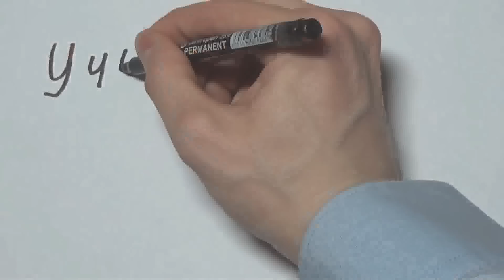ЛАЙФХАК: Как НАУЧИТЬСЯ ПИСАТЬ левой рукой. Как развить левую руку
Как ВКЛЮЧИТЬ левую руку? Как правше научиться писать левой рукой, а левше - правой? В этом видео я поделюсь с вами основными моментами, которыми лично я руководствовался в процессе достижения цели...